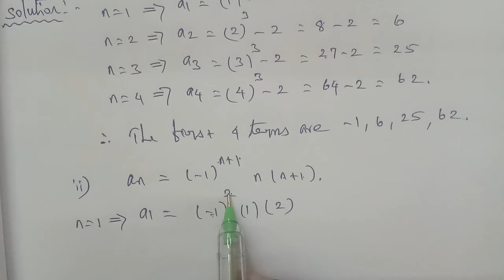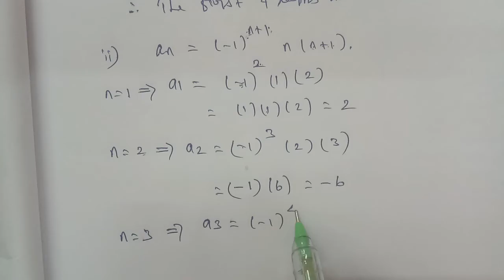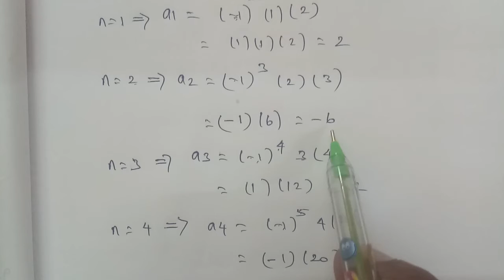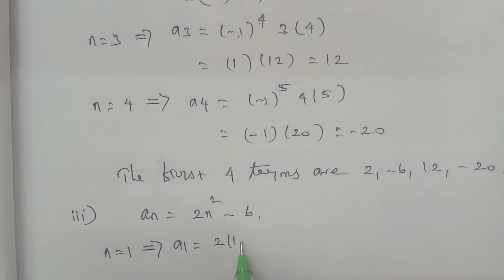TN 10 maths chapter 2 exercise 2.4 question number 2